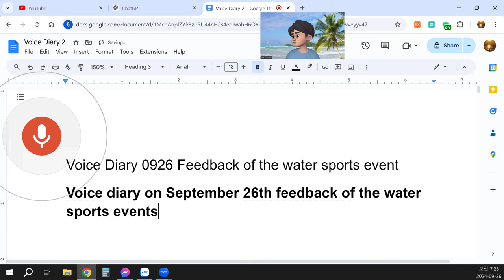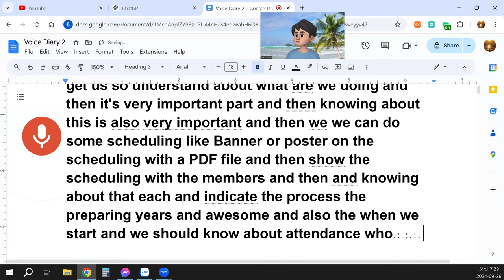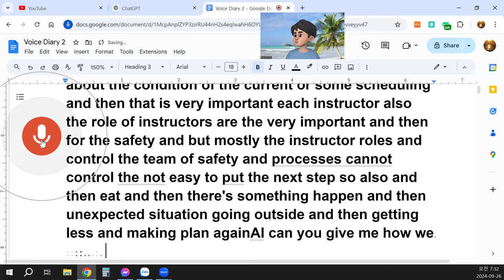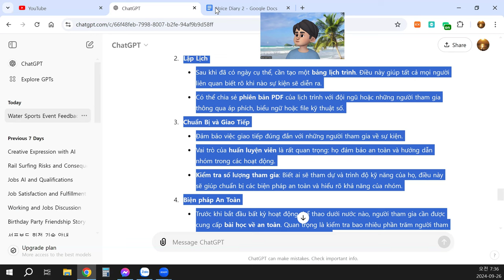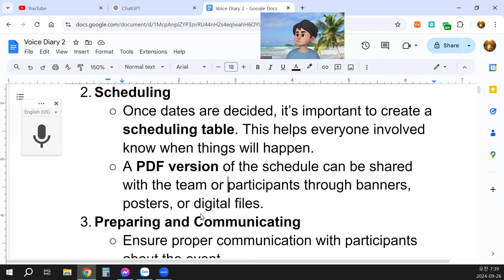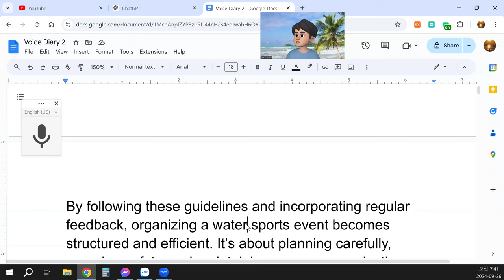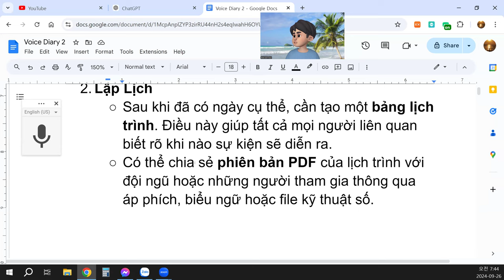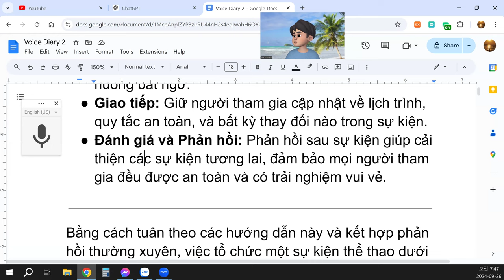Voice Diary 0926 Feedback of the water sports event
The Petersburg water sports events are very important. Providing feedback is crucial, as it allows us to review what we did, reflect on the process, and improve future events. Feedback, similar to a diary, helps us document daily activities and key moments, but it's essential to understand that while we can't change what has happened, we can learn from it.
Why is Feedback Important?
Reflection: It allows us to revisit and evaluate past actions.
Improvement: By reviewing, we can identify areas for improvement.
Learning: It's a process of gaining knowledge to apply to future events.
Memorization and Tracking: It helps to keep a record of what has been done, what worked well, and what can be better next time.

Organizing Water Sports Events: Key Steps
Planning
Planning is the foundation. It starts with understanding the objectives of the event.
The schedule is critical. It includes setting the dates and times for the activities.
Weather conditions and tides must be checked and considered when scheduling water sports events to ensure safety.
Scheduling
Once dates are decided, it’s important to create a scheduling table. This helps everyone involved know when things will happen.
A PDF version of the schedule can be shared with the team or participants through banners, posters, or digital files.
Preparing and Communicating
Ensure proper communication with participants about the event.
Instructors' roles are crucial: they ensure safety and guide the team during the activities.
Attendance tracking: Know who is attending and their skill levels. This helps in preparing safety protocols and understanding the group's capabilities.
Safety Measures
Participants should receive safety lessons before starting any water sports activity. It’s important to check how many participants have prior experience with water sports.
Safety measures should be planned based on participants’ skills and the conditions of the water on that day.
Instructor Roles
Instructors not only ensure safety but also manage the flow of activities. They need to control the team and respond quickly if an unexpected situation arises.

Organizing the Event Properly: Essential Steps
Planning the Schedule: Organize dates and times, taking into account weather and tides.
Creating Visuals: Use posters, banners, or digital formats to share the schedule with participants.
Assigning Roles: Make sure instructors know their responsibilities and are well-prepared for unexpected situations.
Communication: Keep participants informed about the schedule, safety rules, and any changes in the event.
Review and Feedback: Post-event feedback helps improve future events, ensuring safety and fun for everyone involved.

By following these guidelines and incorporating regular feedback, organizing a water sports event becomes structured and efficient. It’s about planning carefully, ensuring safety, and maintaining open communication throughout the process.